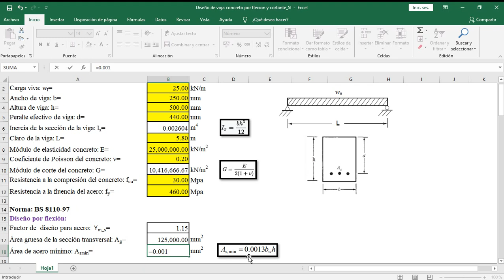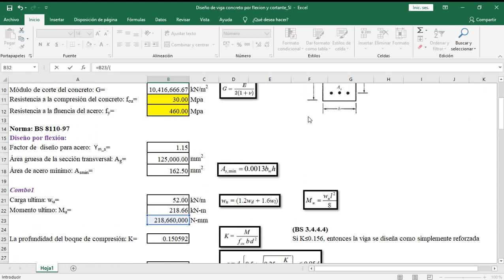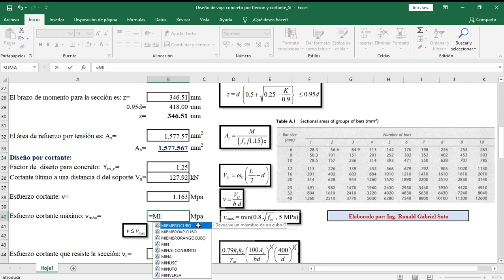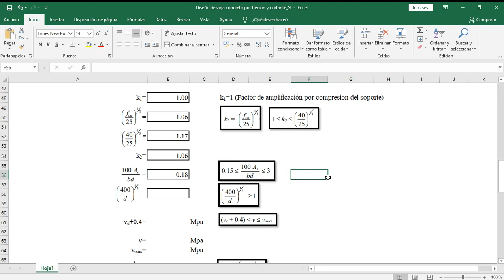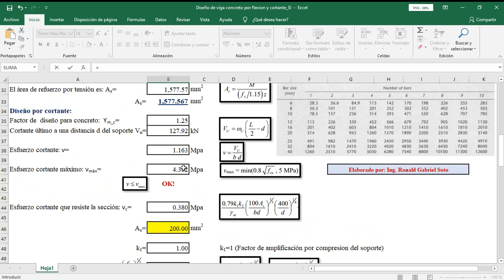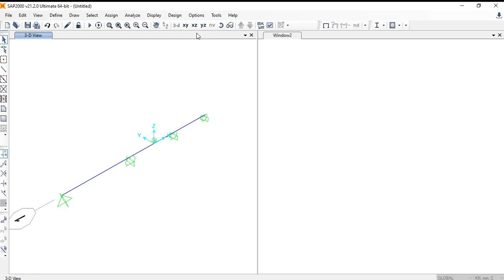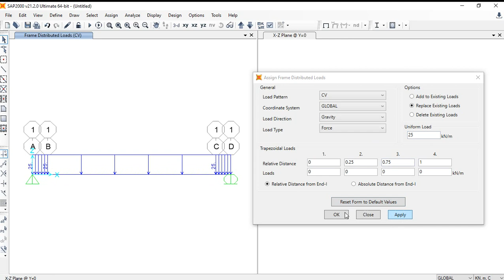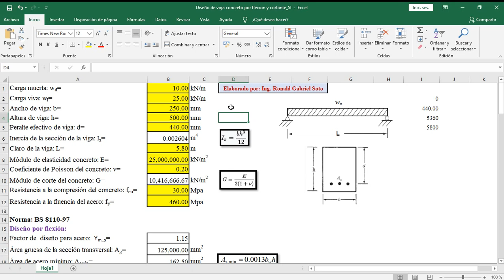Diseño viga de concreto reforzado SI usando excel y sap2000 (Design of reinforced concrete beams)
Diseño de una viga de concreto reforzado usando Excel y Sap 2000 en el sistema internacional de unidades